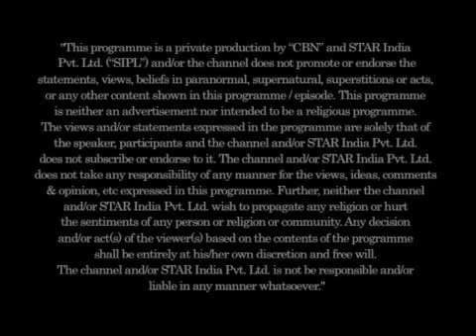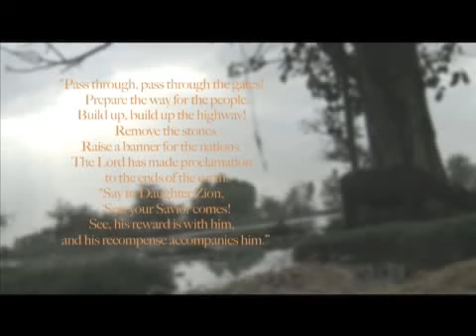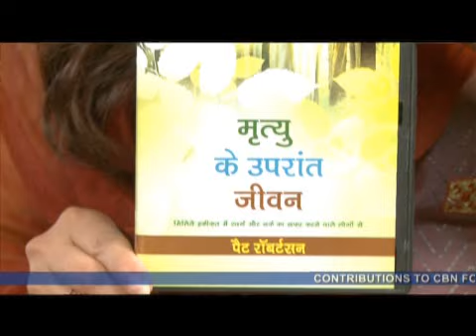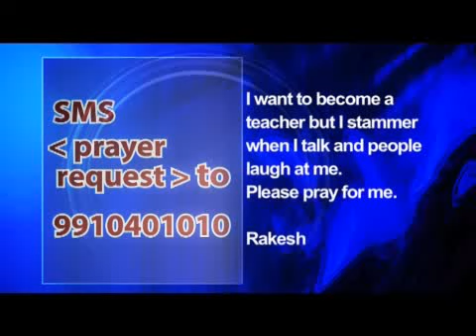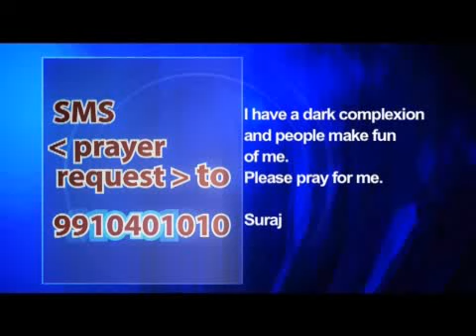Ek Nayee Zindagi - Sukdev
Sukhdev was a Vice President in shiv-sena. They used to work against Christians. At the time of birth, he understood unlucky by the father mother and society because his mother ill at the birth time.  So every one always accused him by society.When he was 18 years old, he joins the college and meets to R.S.S group. This group always teaches to him about religious.